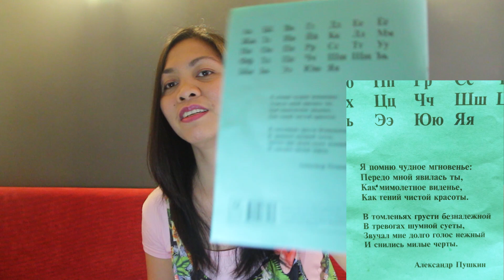Иностранка смотрит Ералаш №9 - Чудное мгновение | Bite your tongue, young man! | Reaction video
Hi, guys! Here's another funny episode of Eralash - Чудное мгновение (Sublime moment). It's very interesting! Enjoy!